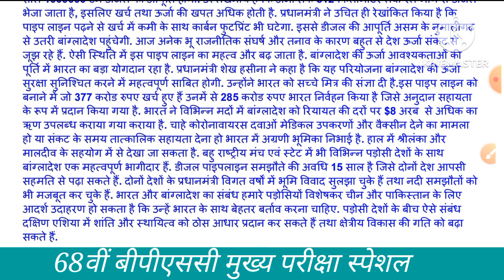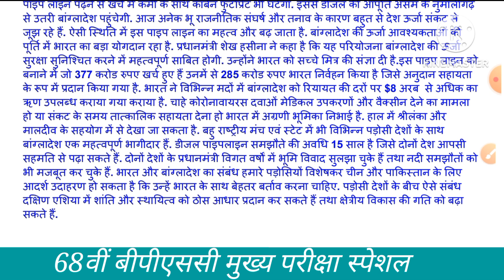भारत बांग्लादेश संबंध || 68वीं BPSC मुख्य परीक्षा विशेष || सामान्य अध्ययन पेपर वन || समसामयिकी